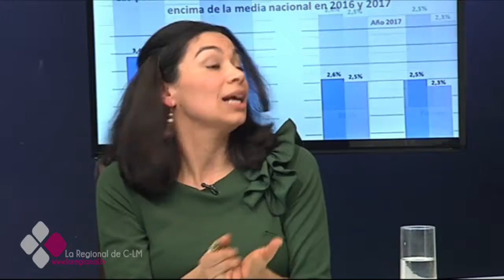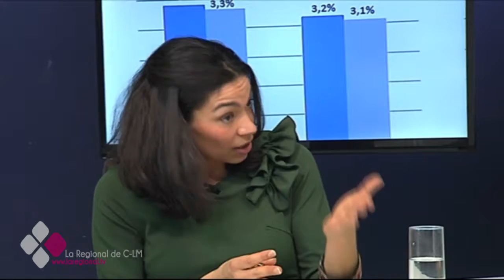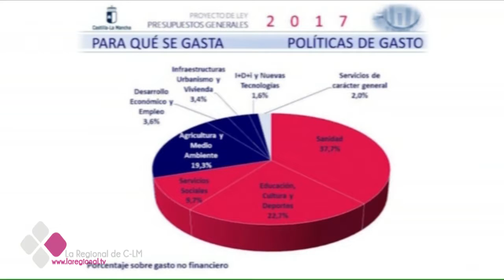EL BRASERILLO 31 01 17 C